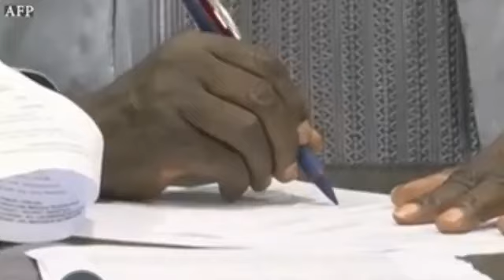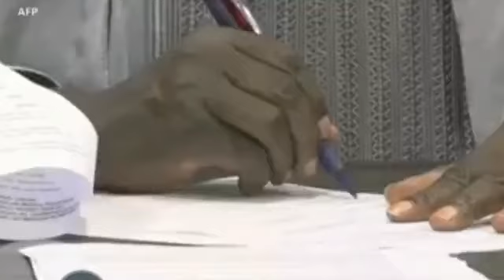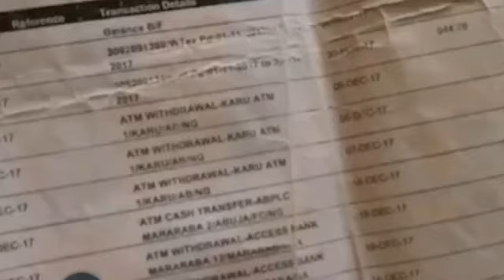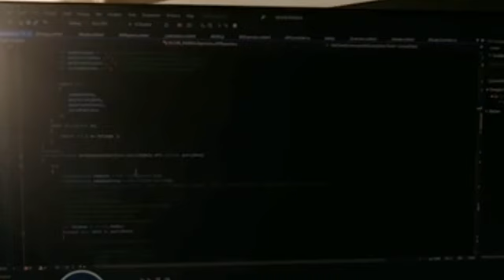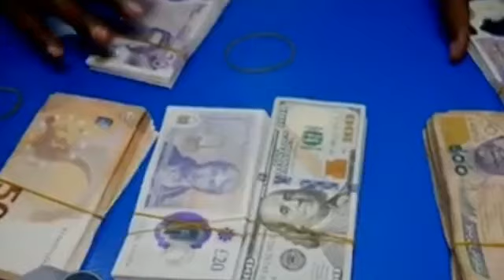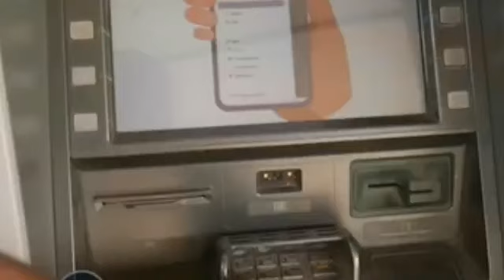Bbc hausa Labaran yau 2024